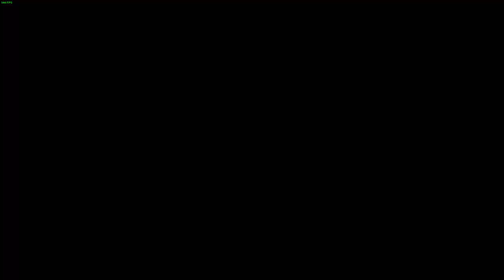Its Yareli no its even Better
the newest warframe is amazing